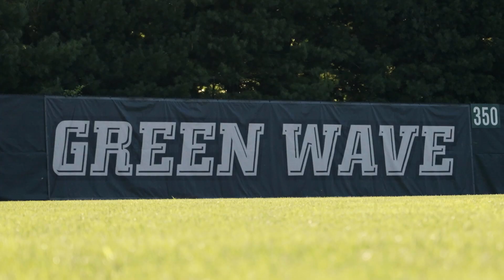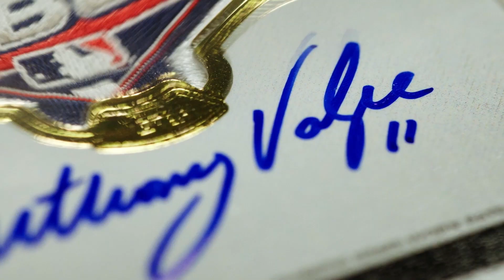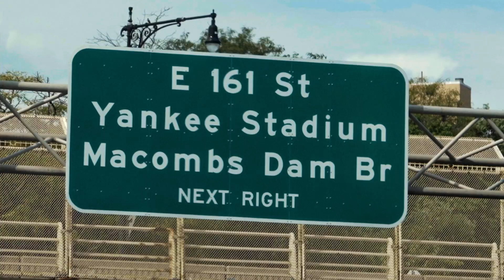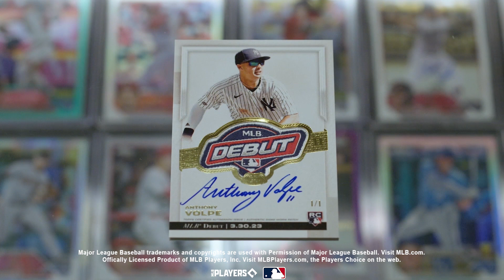Anthony Volpe ONE of ONE: Childhood Dream to Big League Debut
Growing up in New York City Anthony Volpe always dreamed of playing for the New York Yankees. On March 30, 2023 - Anthony Volpe took to the field for the first time wearing the iconic pinstripes in his MLB Debut. Topps captured this debut with the new Rookie Debut Patch Auto card. Join Topps on the journey with Anthony Volpe from just a childhood dream to big league debut!

Founded in 1938, Topps has been the leader in the trading card and collectibles industry for over 70 years! What are some of your favorite ripping packs and awesome card pulls you've gotten?